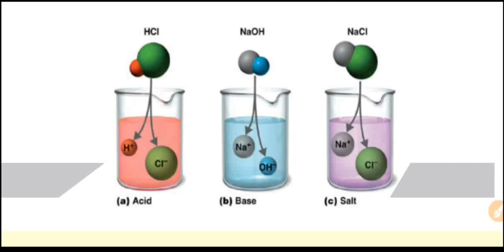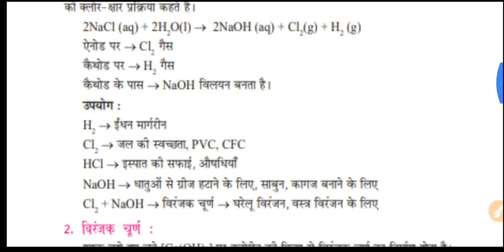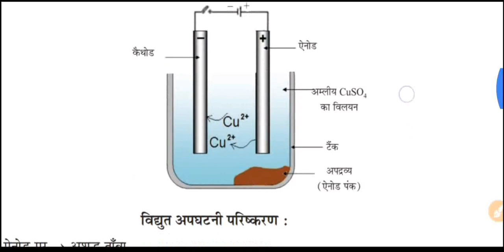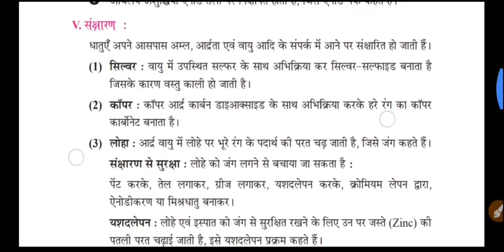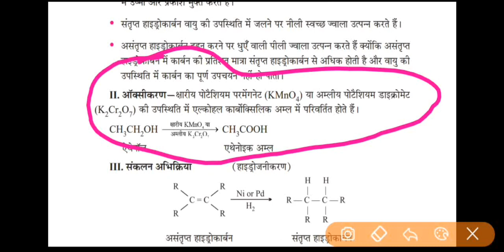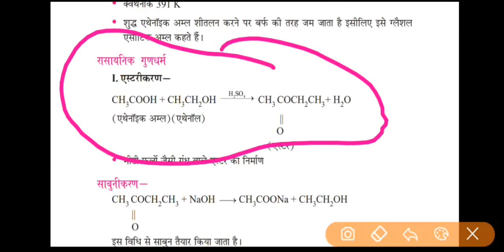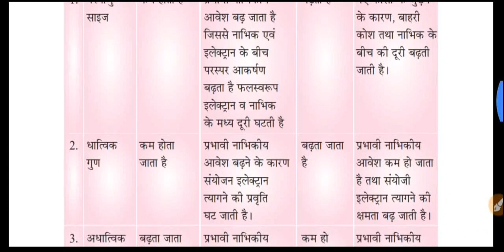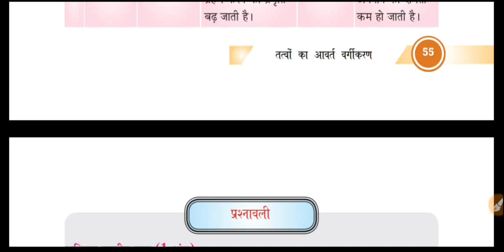CLASS 10 SCIENCE कक्षा 10 विज्ञान 5 Marks Questions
1. Class 10 maths Most Important Questions 100% coming in Exam

4. Class 10 science videos

10. Class 10 maths videos

Google+